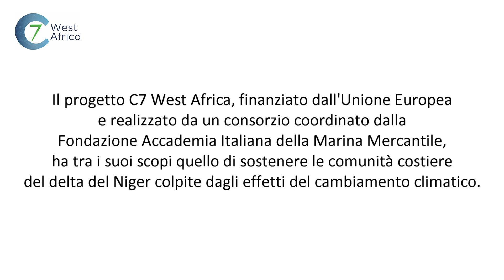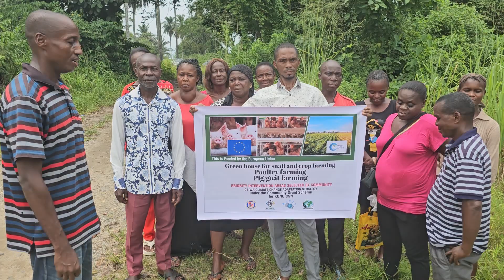C7 - Coping with Climate Change as a Cause of Conflict in Coast Communities of West Africa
C7 - Coping with Climate Change as a Cause of Conflict in Coast Communities of West Africa | Il progetto europeo C7, di cui IMSSEA è capofila, ha iniziato a distribuire i grant necessari per l'implementazione delle attività produttive. Maggiori dettagli